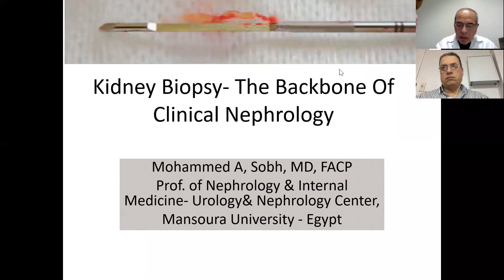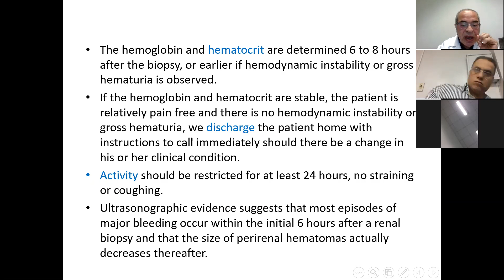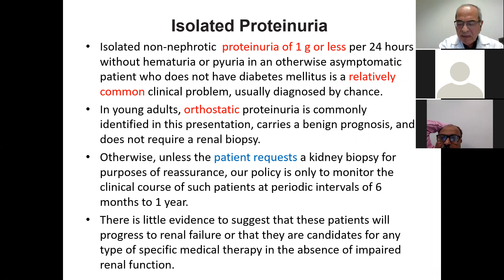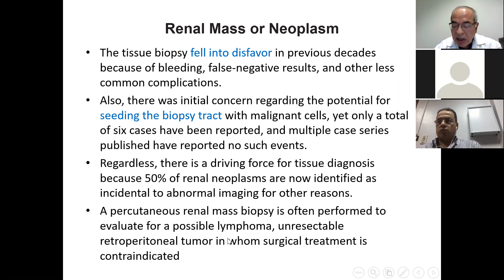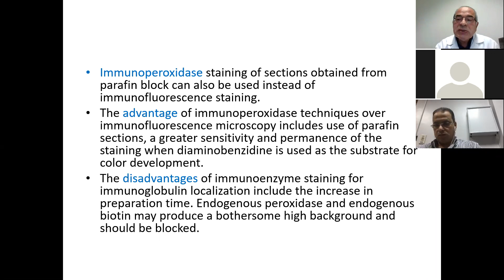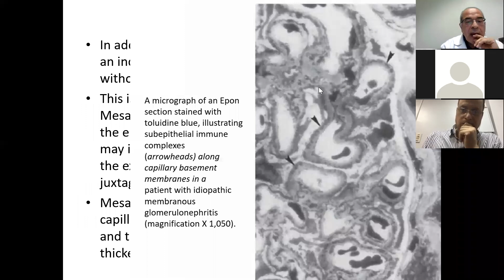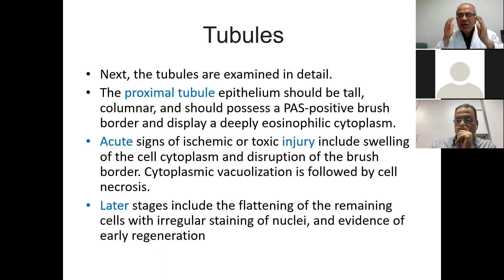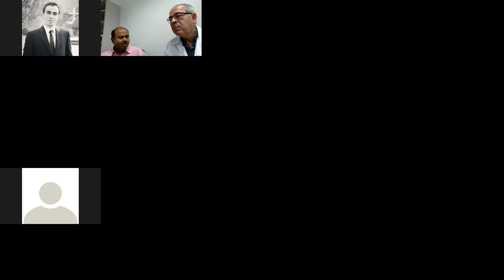Kidney Biopsy The Backbone Of Clinical Nephrology (Arabic and English); Prof. Mohamed Sobh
28 May 2020